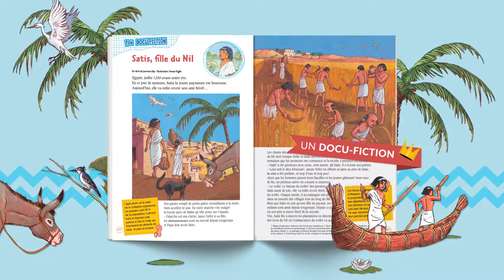FLEURUS HISTOIRES VRAIES